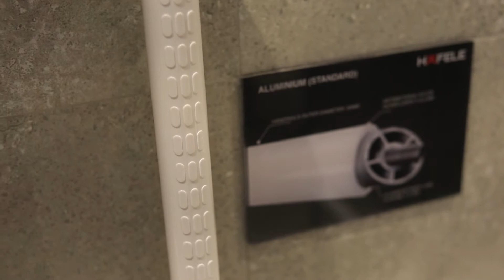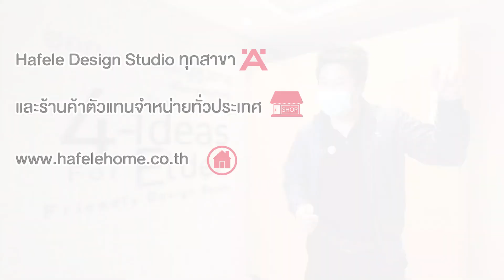สินค้าสำหรับผู้สูงอายุ Elder care - Mother's day 2021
ต้อนรับวันแม่ มอบของขวัญให้คนที่คุณรักด้วยการปรับปรุงห้องน้ำใหม่เพื่อความสะดวกและปลอดภัยต่อผู้สูงอายุ เพราะห้องน้ำ เป็นอีกปัจจัยเสี่ยงที่อาจทำให้ผู้สูงอายุเกิดอุบัติเหตุได้